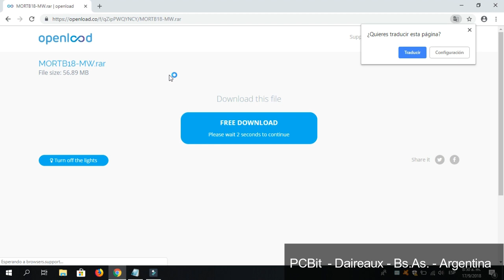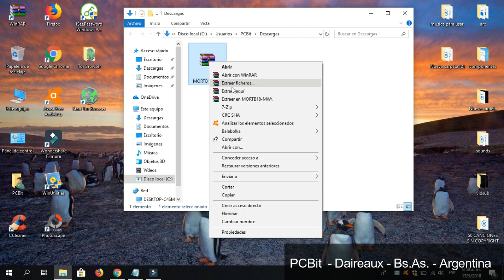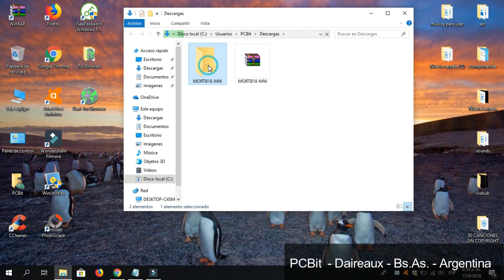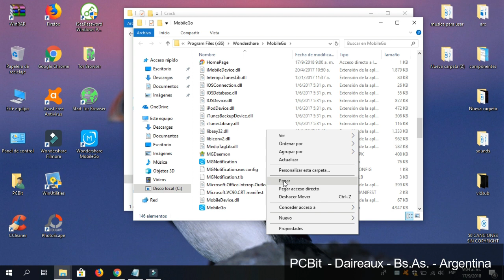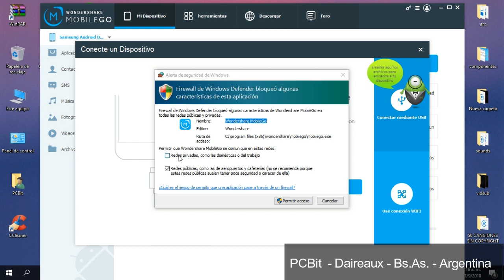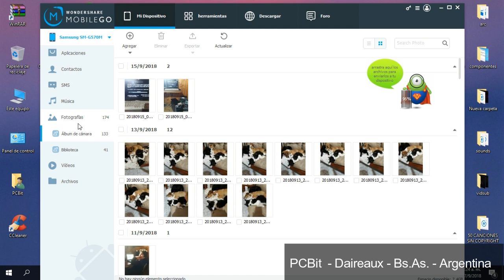MobileGo 8.5 (Full) - Transferir archivos del móvil a PC, PC a movil, y móvil a móvil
Wondershare MobileGo 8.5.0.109, Transfiera y administre todo su móvil Android e IOs, desde tu computadora con Windows.
Se trata de un software especializado en permitirte gestionar por completo tu teléfono móvil desde tu escritorio de Windows, desde generar copia de seguridad completa, intercambiar o transferir archivos de todo tipo por medio de USB o WiFi, desde imágenes, vídeos, documentos, etc.

Bendiciones!!!